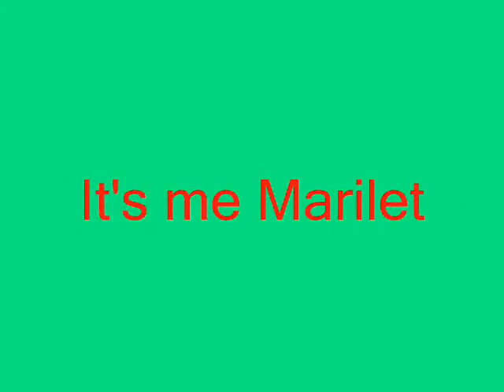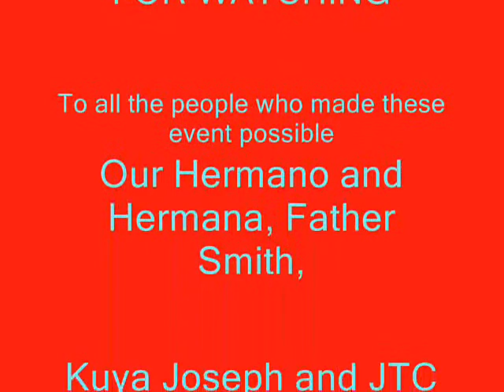JANSENVILLE FIESTA W/ GIGGLES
happy fiesta